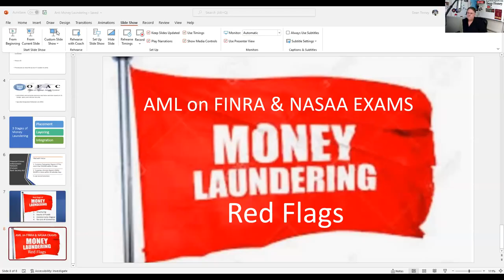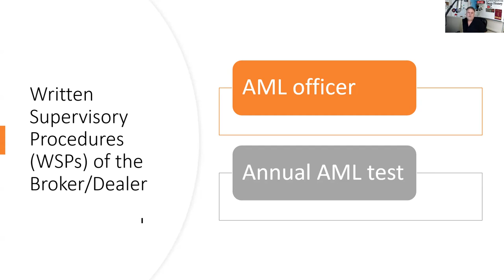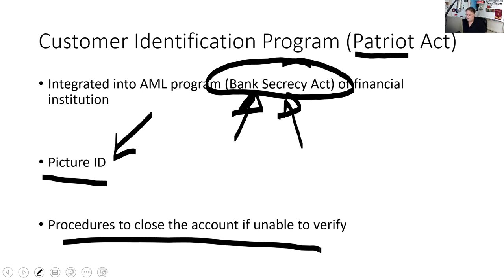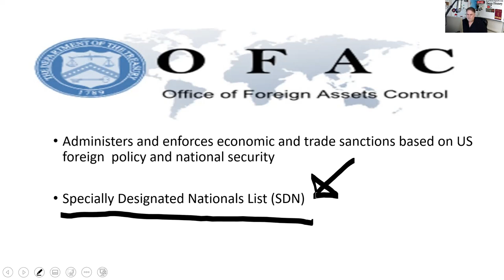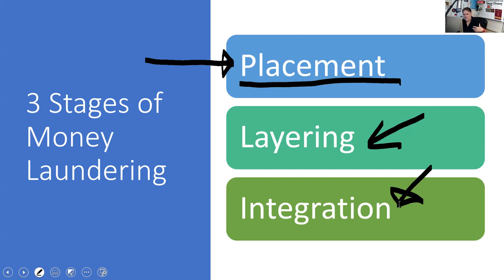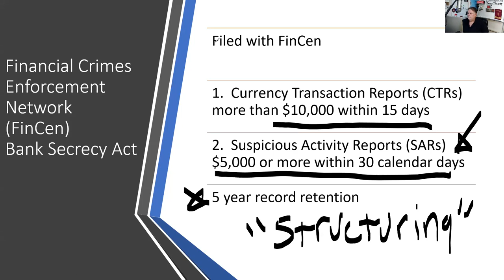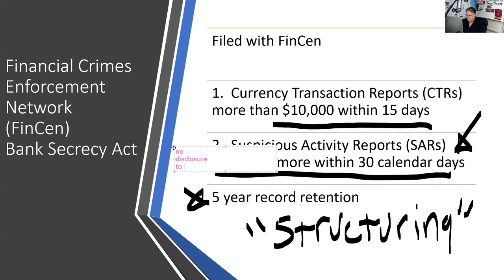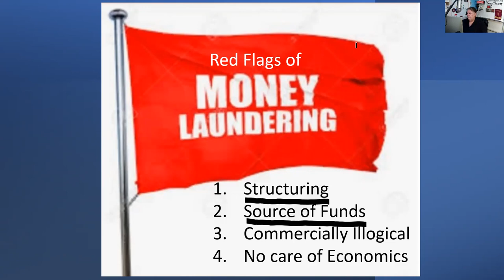SIE Exam Prep AML. Series 7 exam, Series65/66 exams, Series 10 exam and Series 24 exam, too!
Time Stamps:
1:30 Written Supervisory Procedures (WSPs)
2:20 AML officer
3:18 Annual AML test
3:40 Patriot Act.  Customer Identification Procedures (CIP)
4:02 Bank Secrecy Act
4:45 Office of Foreign Asset Control (OFAC)
5:09 Specifically Designated Nationals (SDNs)
5:30 Three stages of money laundering
5:35 Placement
6:45 Layering
6:58 Integration
7:30 FinCen
8:00 Currency Transactions Reports (CTRs) for more than $10,000
9:00 Suspicious Activity Reports (SARs) for $5,000 or more
10:05 5 year record retention
10:16 Red flags
10:20 Structuring
10:36 Source of funds
11:07 Commercially illogical
12:15 No care of economics